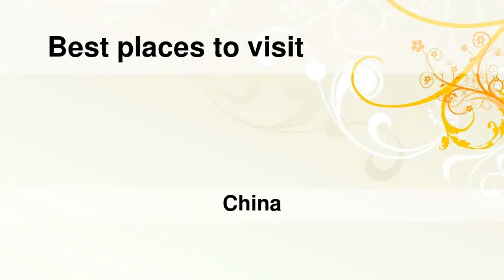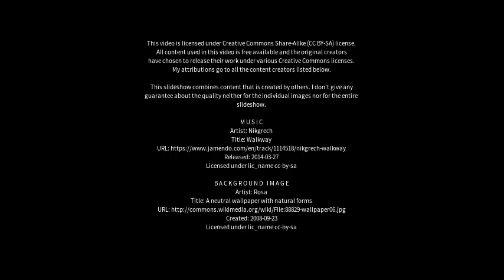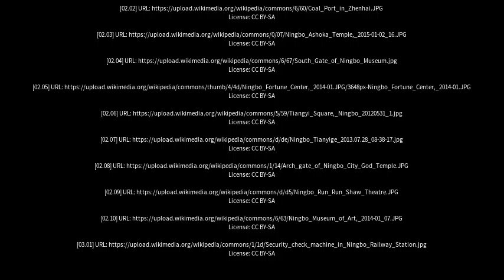Best places to visit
Best places to visit - Ningbo (China) Best places to visit - Slideshows from all over the world - City trips, nature pictures, etc.